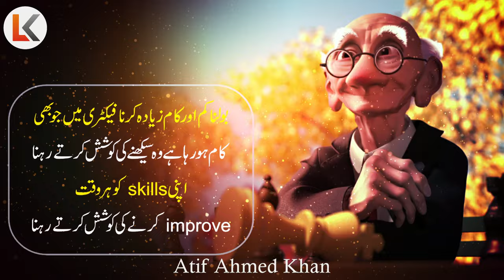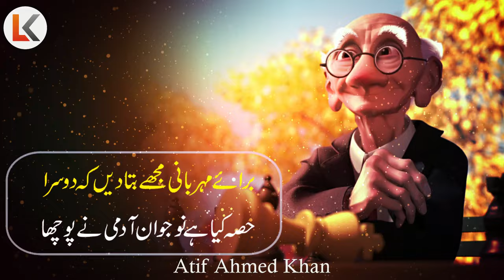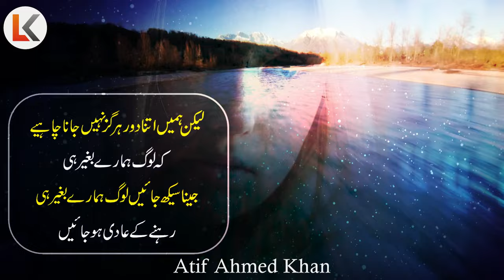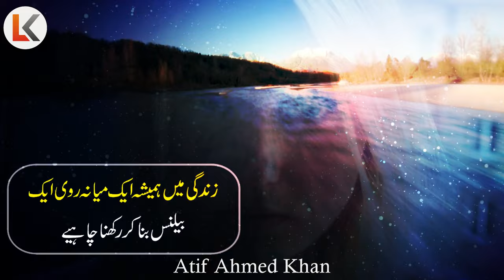MENTOR - The Secret to Success urdu hindi | Best Powerful Motivational Video by Atif Ahmed Khan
inspirational video
successful people
personal growth
self help
success
 motivational video
motivational video in hindi
inspirational video
motivation
inspirational speech